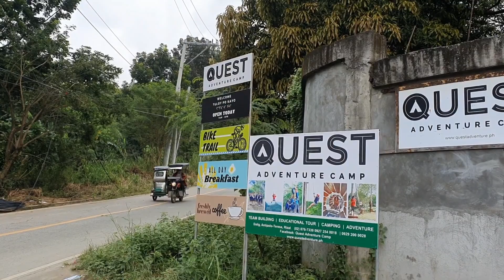Alitit Bike Trail | Quest Adventure Camp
Alitit Tunog Ng Kawayan Pagsayaw Sa Hangin

In this video, I went on a Track Read.